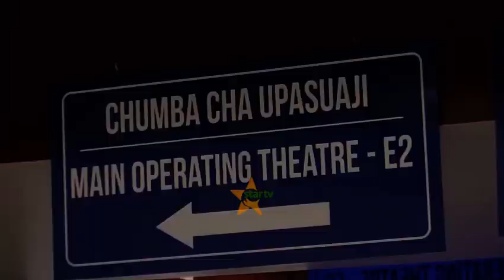MADAKTARI WAZALENDO WAFANYA UPASUAJI WA WATOTO 42 BUGANDO.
Jopo la madaktari bingwa wazalendo kutoka Hospitali za Bungando na Muhimbili wamefanya upasuaji kwa watoto 42 waliokuwa na tatizo la njia ya haja kubwa.